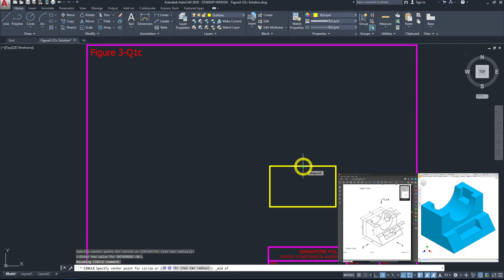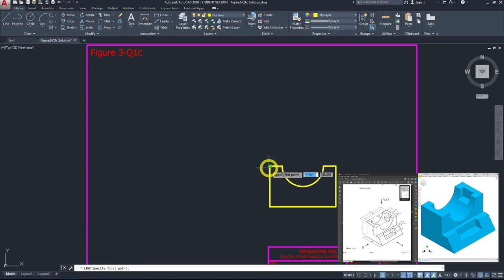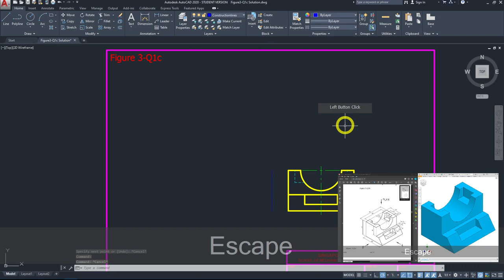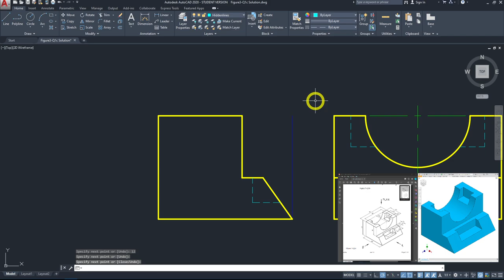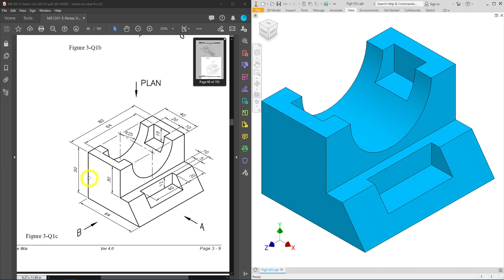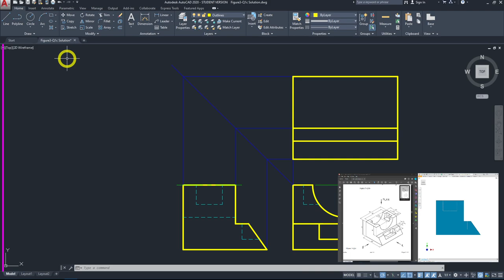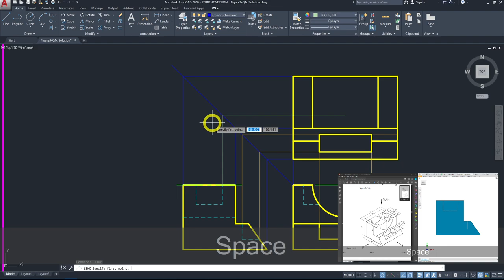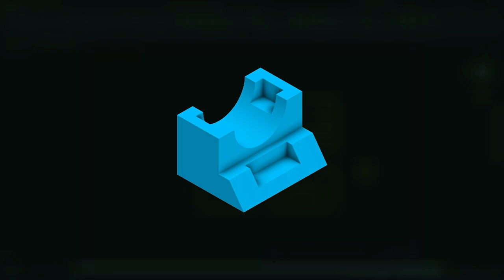ME1201 - Fig3-Q1c Walkthrough using Autodesk AutoCAD 2020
3rd Angle Projection